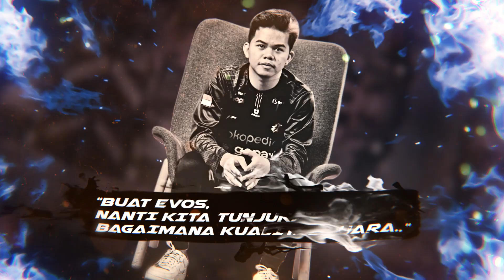Buat EVOS, Nanti kiata tunjukin Bagaimana Kualitas Juara... - Sanz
Absennya Drian bisa jadi membuat kekuatan roster ONIC melemah, namun Rekt dkk juga tidak akan lengah. Mengalahkan ONIC sekaligus jadi ajang pembalasan karena di season sebelumnya EVOS harus pulang setelah dikalahkan ONIC di playoffs.

Apakah EVOS Legends dapat mengaum ganas di pertandingan ini?